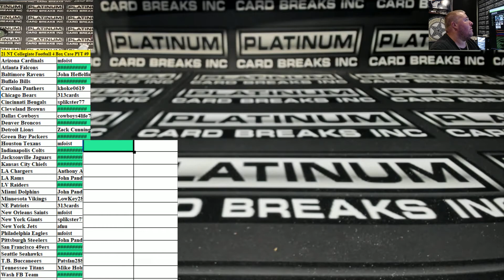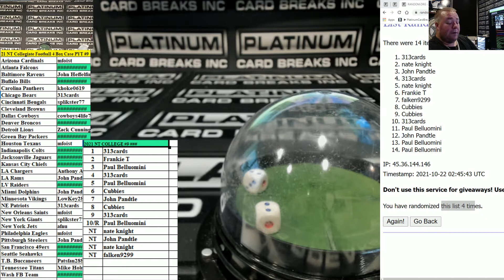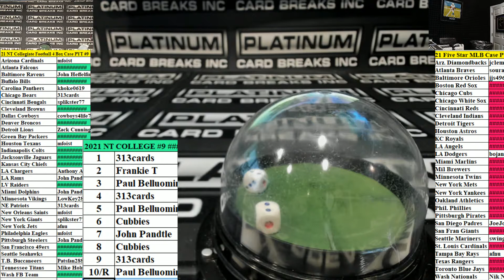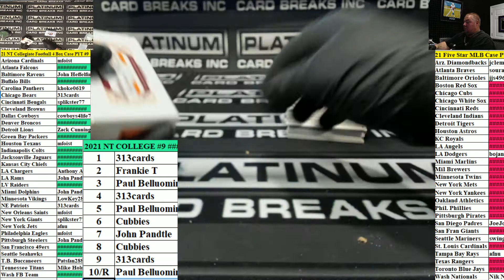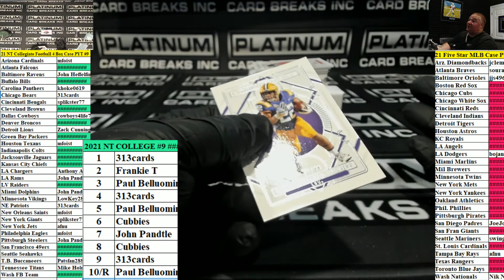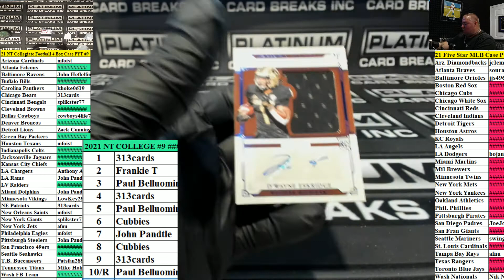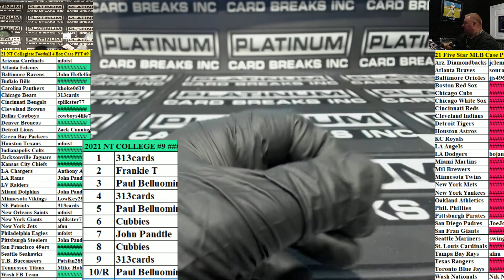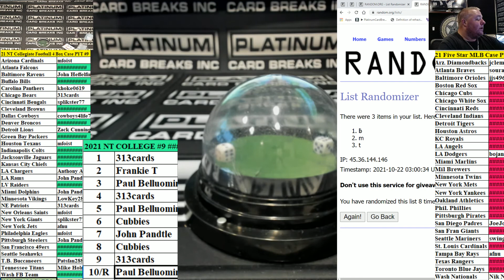2021 Panini National Treasures Collegiate Football 4 Box Case PYT #9